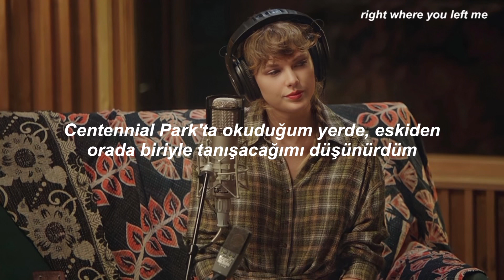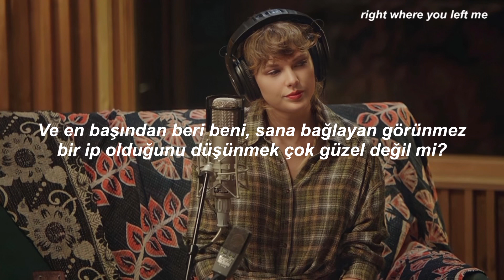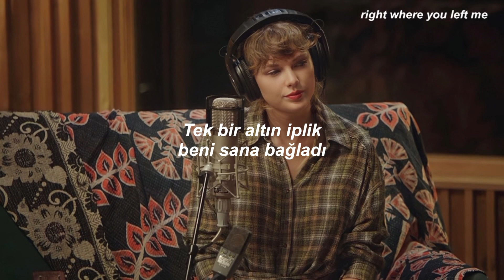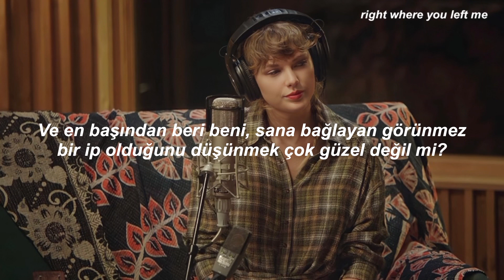Taylor Swift - invisible string - the long pond studio sessions // Türkçe Çeviri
Lyrics

Green was the color of the grass
Where I used to read at Centennial Park
I used to think I would meet somebody there
Teal was the color of your shirt
When you were sixteen at the yogurt shop
You used to work at to make a little money

Time, curious time
Gave me no compasses, gave me no signs
Were there clues I didn't see?
And isn't it just so pretty to think
All along there was some
Invisible string
Tying you to me?

Bad was the blood of the song in the cab
On your first trip to LA
You ate at my favorite spot for dinner
Bold was the waitress on our three year trip
Getting lunch down by the lakes
She said I looked like an American singer

Time, mystical time
Cuttin' me open, then healin' me fine

A string that pulled me
Out of all the wrong arms right into that dive bar
Something wrapped all of my past mistakes in barbed wire
Chains around my demons, wool to brave the seasons
One single thread of gold tied me to you

Cold was the steel of my axe to grind
For the boys who broke my heart
Now I send their babies presents
Gold was the color of the leaves
When I showed you around Centennial Park
Hell was the journey but it brought me heaven

Time, wondrous time
Gave me the blues and then purple pink skies
And it's cool, baby, with me